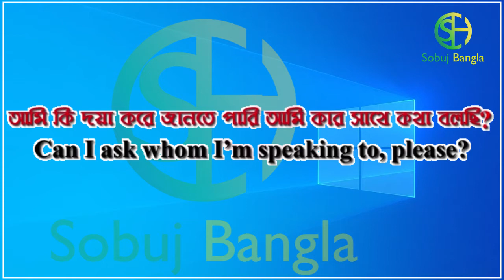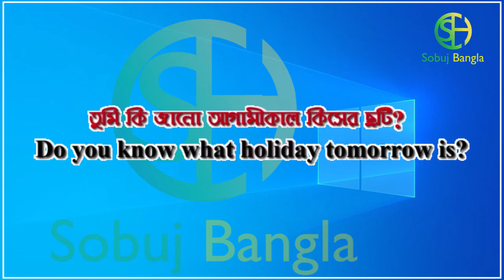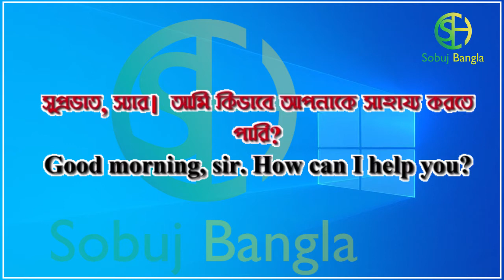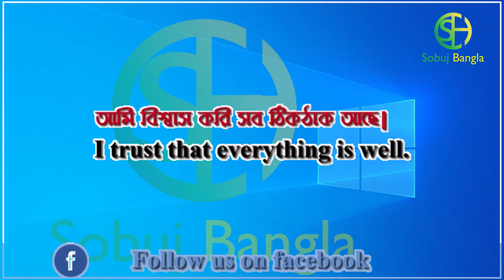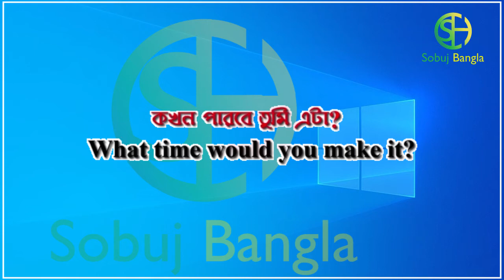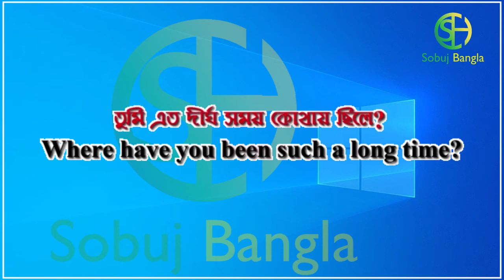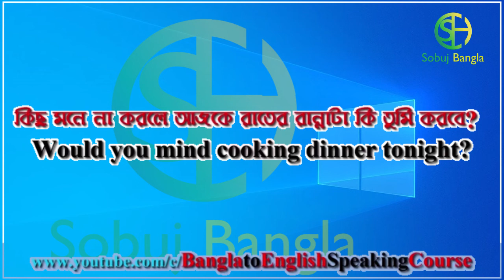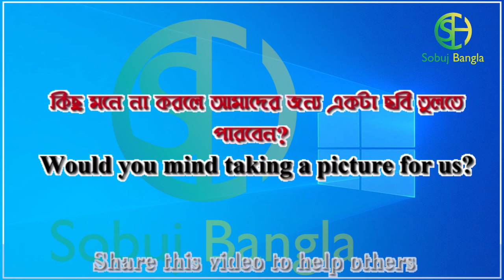Free Basic English Course Exclusive New Tips।। ফ্রি ইংলিশ স্পেশাল কোর্স ।। Class 24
ইংরেজি বলতে গেলে অনেক ইংরেজি প্রশ্ন জানতে বা শিখতে হয়।আপনি ইংরেজিতে শিক্ষানবিশ এবং ইংরেজি ভাষা দিয়ে শুরু করতে চান? এটি আপনার জন্য নিখুঁত জায়গা! এই 24 ঘন্টা পাঠের স্ট্রিমের সাহায্যে আপনি সেরা উপায়ে শিখতে সক্ষম হবেন। ইংরেজী শব্দভাণ্ডার থেকে উচ্চারণ পর্যন্ত, ব্যাকরণের মাধ্যমে বা শেখার টিপস ... এবং আরও অনেক কিছু, আপনার ইংরেজি স্তর আর কখনও একই হবে না! আমরা ইংরেজি ফ্রি কোর্স করলে আমরা ইংলিশ বলতে পারব।তাই আমরা শুরু করছি ফ্রি ইংলিশ কোর্স। আপনি ইংরাজী শিখতে শুরু করার সিদ্ধান্ত নিয়েছেন, তাই আসুন আপনার শব্দভাণ্ডারটি তৈরি করুন! এই ভিডিওতে, আপনি ইংরেজি ভাষার কয়েকটি গুরুত্বপূর্ণ শব্দ এবং বাক্যাংশ শিখবেন। আপনি যদি ইংরাজী শিখতে শুরু করতে চান তবে এই ভিডিওটি আপনার জন্য তৈরি। আমাদের হোস্ট ইংলিশ সাবটাইটেল সহ সহজ ইংলিশে নিজেকে প্রকাশ করেছেন। এই ভিডিওটি আপনার শোনার বোঝার দক্ষতাগুলিকে চ্যালেঞ্জ জানাবে এবং আপনার ইংরেজি অধ্যয়নে অগ্রগতি করতে সহায়তা করবে। আজ আমরা শিখব প্রতিদিনের ইংরেজি প্রশ্ন বা General questions in English যা আপনাকে সহজে ইংরেজি বলতে শেখাবে, আমি এই সিরিজে অনেক গুলো প্রশ্ন দেবো এবং প্রতিটি ভিডিওতে ৫০ টি করে প্রশ্ন থাকবে। আপনারা সেগুলি শিখে স্পোকেন ইংলিশ বলতে শিখুন।সব গুলো ক্লাস করলে আপনি অনেক কিছু শিখতে পারব।

how to# learing#english#sobuj bangla to english
Ralated tags:ইংরেজি শিক্ষার বই,ইংরেজি শিক্ষা ভিডিও,ইংরেজি শিক্ষা পদ্ধতি,বাচ্চাদের ইংরেজিশিক্ষা,ইংরেজিশেখার কোর্স,ইংরেজি শিক্ষার গুরুত্ব,ইংরেজিতে কথোপকথন,ইংরেজি বাক্য গঠনের নিয়ম,ইংরেজি শেখার কোর্স,ইংরেজি শিক্ষার বই,ইংরেজি শিক্ষা পদ্ধতি,ইংরেজিতে কথোপকথন,ইংরেজি বাক্য গঠনের নিয়ম,বাচ্চাদের ইংরেজি শিক্ষা,ইংরেজিতে কথা বলার জন্য প্রয়োজনীয় শব্দ,ইংরেজি শিখুন সহজ পদ্ধতিতে- learn english,অনলাইন ইংরেজি কোর্স,
how to learn english fast online free,professional english speaking course online free,
learn english youtube,how to learn english quickly,basic english learning,